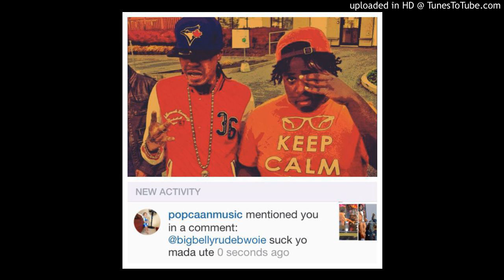Truk Matics - 1 Ina Head Mad World Riddim ( Popcaan Diss ) November 2013